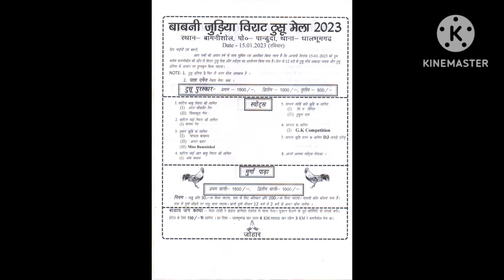Babni // juriya birat // tusu mela # 15-01-2023